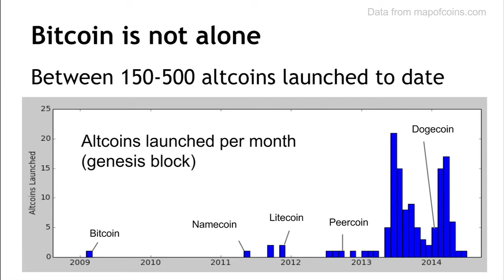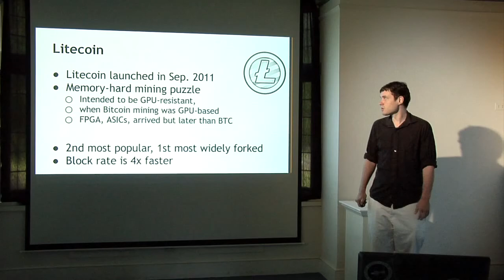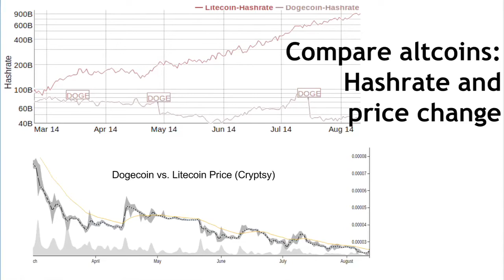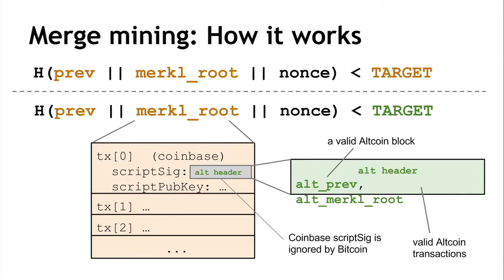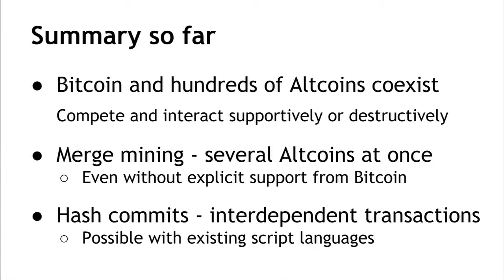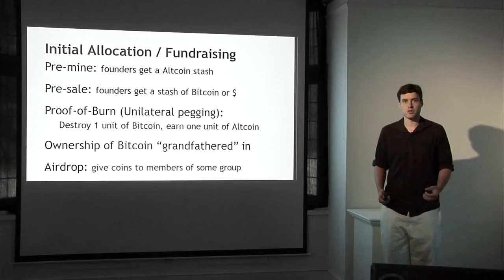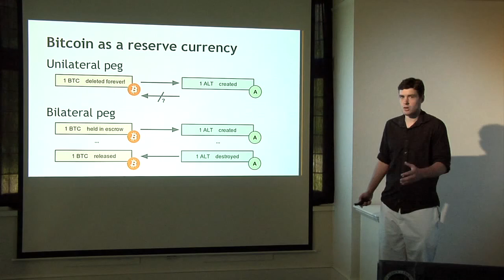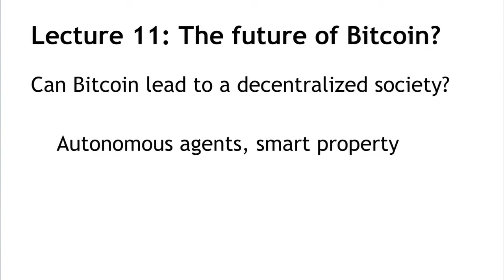Lecture 10 — Altcoins and the Cryptocurrency Ecosystem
Tenth lecture of the Bitcoin and cryptocurrency technologies online course. For the accompanying textbook, including the free draft version,

In this lecture:

* Short History of Altcoins
* Interaction between Bitcoin and Altcoins
* Lifecycle of an Altcoin
* Bitcoin-Backed Altcoins, “Side Chains”

Education and Opportunity

But how do you even begin? What if you’re starting from absolute scratch?
Well… we’ve got the perfect resource that provides you a rock solid foundation to build your future success upon.
And it’s called the “Future Money Cryptocurrency Certification Course.”
Normally this 10 module course sells for $297.00…
But you can access it all for FREE.

Hardware Wallets:
Ledger Nano S